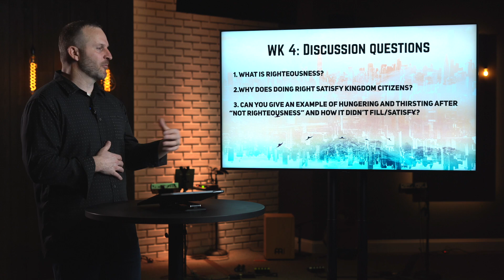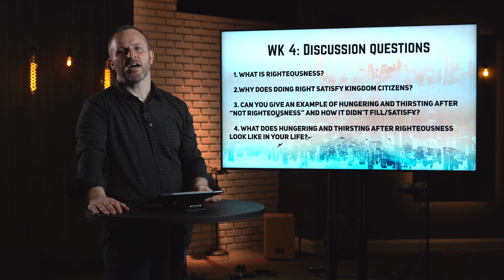Upside Down Kingdom Week 4 Discussion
Discussion Video and questions from Week 4 of our Upside Down Kingdom Series